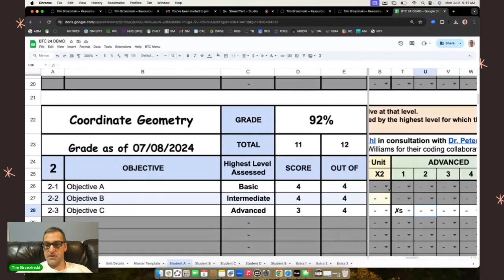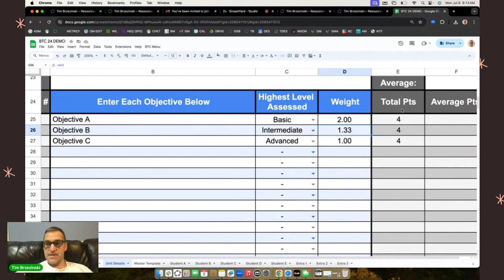For BTC Teachers Who Are Required to Implement Standards Based Grading Where Every Objective = 4p